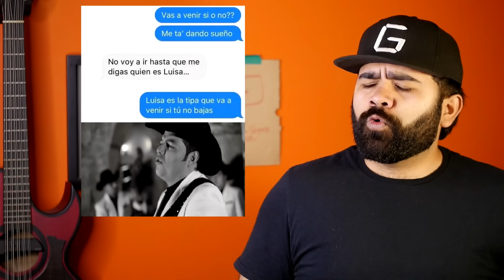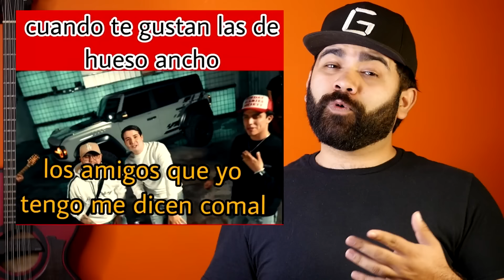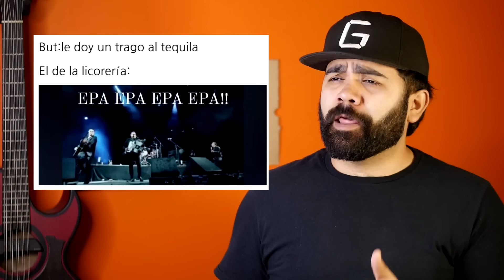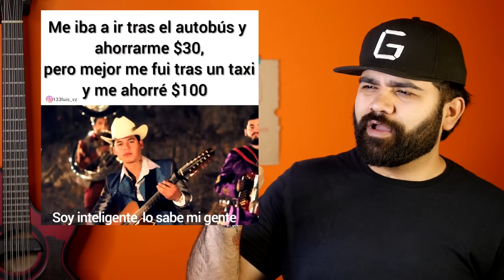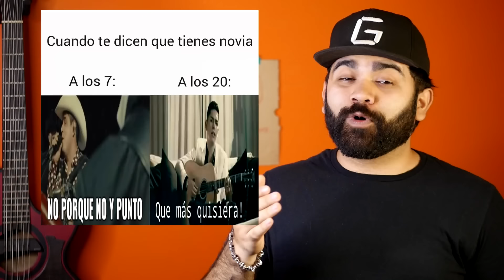Lunes de MEMES NORTEÑOS - Ep 321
Los mejores memes del mundo del Regional Mexicano, con memes sobre corridos de antaño, corridos tumbados y canciones norteñas en general.